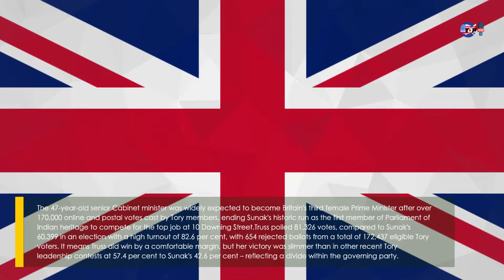Breaking news - Liz Truss beats Rishi Sunak in Tory leadership race to be new UK PM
UK foreign secretary Liz Truss on Monday won the Conservative Party leadership contest, beating Rishi Sunak to go on to replace outgoing Prime Minister Boris Johnson – loyalty to whom seems to have gone against the Indian-origin former chancellor in a result that was closer than predicted.

Topics -
Liz Truss |  Rishi Sunak | leadership | UK PM | 2022 | news | politics |

Queries Solved -
liz truss beats rishi sunak in tory leadership race
liz truss beats rishi sunak in tory leadership race again
liz truss beats rishi sunak in tory leadership race bbc
liz truss beats rishi sunak in tory leadership race by
liz truss beats rishi sunak in tory leadership race bet
liz truss beats rishi sunak in tory leadership race bfa
liz truss beats rishi sunak in tory leadership race brothers
liz truss rishi sunak
liz truss leadership
liz truss beats rishi sunak in tory leadership race controversy
liz truss beats rishi sunak in tory leadership race contest
liz truss beats rishi sunak in tory leadership race cnn
liz truss beats rishi sunak in tory leadership race ceremony

Related keyword -
liz truss beats rishi sunak in tory leadership race call
liz truss beats rishi sunak in tory leadership race car
liz truss beats rishi sunak in tory leadership race course
liz truss beats rishi sunak in tory leadership race debate
liz truss beats rishi sunak in tory leadership race definition
liz truss beats rishi sunak in tory leadership race demographics
liz truss beats rishi sunak in tory leadership race dezert
liz truss beats rishi sunak in tory leadership race election
liz truss beats rishi sunak in tory leadership race event
liz truss beats rishi sunak in tory leadership race england
liz truss beats rishi sunak in tory leadership race episode
liz truss beats rishi sunak in tory leadership race eu
liz truss beats rishi sunak in tory leadership race engines
liz truss beats rishi sunak in tory leadership race ethnicity
liz truss beats rishi sunak in tory leadership race forum
liz truss beats rishi sunak in tory leadership race fuel
liz truss beats rishi sunak in tory leadership race florida
liz truss beats rishi sunak in tory leadership race game
liz truss beats rishi sunak in tory leadership race how
liz truss beats rishi sunak in tory leadership race highlights
liz truss beats rishi sunak in tory leadership race history
liz truss beats rishi sunak in tory leadership race horse
liz truss beats rishi sunak in tory leadership race jubilee
liz truss beats rishi sunak in tory leadership race juba
liz truss beats rishi sunak in tory leadership race live
liz truss beats rishi sunak in tory leadership race latest
liz truss beats rishi sunak in tory leadership race lyrics
liz truss beats rishi sunak in tory leadership race map
liz truss beats rishi sunak in tory leadership race meeting
liz truss beats rishi sunak in tory leadership race meghan
liz truss beats rishi sunak in tory leadership race movie
liz truss beats rishi sunak in tory leadership race news
liz truss beats rishi sunak in tory leadership race now
liz truss beats rishi sunak in tory leadership race next
liz truss beats rishi sunak in tory leadership race on
liz truss beats rishi sunak in tory leadership race odds
liz truss beats rishi sunak in tory leadership race party
liz truss beats rishi sunak in tory leadership race poll
liz truss beats rishi sunak in tory leadership race prediction
liz truss beats rishi sunak in tory leadership race position
liz truss beats rishi sunak in tory leadership race results
liz truss beats rishi sunak in tory leadership race race
liz truss beats rishi sunak in tory leadership race rally
liz truss beats rishi sunak in tory leadership race rebellion
liz truss beats rishi sunak in tory leadership race replays
liz truss beats rishi sunak in tory leadership race speech
liz truss beats rishi sunak in tory leadership race status
liz truss beats rishi sunak in tory leadership race summary
liz truss beats rishi sunak in tory leadership race show
liz truss beats rishi sunak in tory leadership race schedule
liz truss beats rishi sunak in tory leadership race update